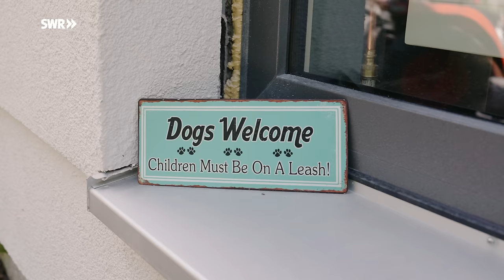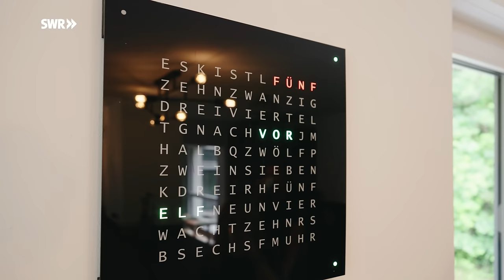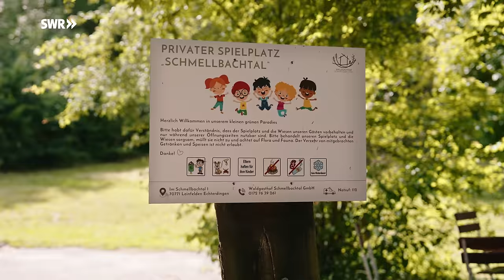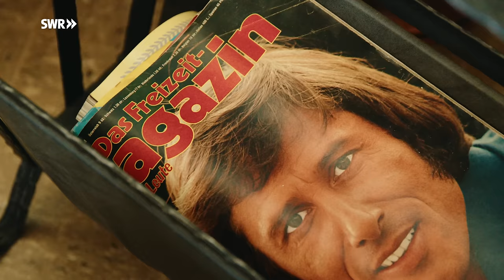Altes Waldheim aus den 70ern wird neues Zuhause | ARD Room Tour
Beim Spaziergang mit den Hunden haben sie es ganz zufällig entdeckt: das alte katholische Waldheim für Kinderfreizeiten im Schmellbachtal. Jessica und Julian haben aus dem alten 70er-Jahre-Bau ihr privates und berufliches Zuhause gemacht.

„Es war eine Zeit, in der wir uns allgemein fragten, wie es in unserem Leben weitergehen soll und dann sind wir hier mit den Hunden Gassi gewesen und wunderten uns über das verlassene Gebäude in der wunderschönen Lage”, so Jessica. Eine Recherche der damaligen Wahl-Hamburger ergab, dass das Gebäude gar nicht verlassen, sondern von der katholischen Landeskirche kürzlich zum Verkauf freigegeben wurde.

Die Stuttgarter Waldheime sollten ursprünglich der Stadtranderholung für Kinder und Senioren dienen. Die aus der Arbeiterbewegung hervorgegangenen Waldheimvereine betrieben in der Umgebung mehrere Waldheime als Erholungs- und Veranstaltungsorte mit Gaststättenbetrieb. Jessica und Julian kauften das Waldheim mitsamt des 2,6 Hektar großen Außengeländes in einer Talaue des Schmellbachs, vollkommen umgeben von Wald.

Nach dem Kauf im Oktober 2021 begannen die beiden mit dem Umbau. Freunde und Familie unterstützten sie. Dabei hatten sie lediglich den ganz groben Plan, in dem alten Freizeitheim langfristig eine neue Gastronomie und einen Veranstaltungsort einzurichten. Ein bisschen wollten die beiden sich aber auch von dem Gebäude und ihren spontanen Ideen treiben lassen. So veranstalteten sie im Winter auf der Terrasse eine öffentliche Winterolympiade mit Eisstockschießen oder verwandelten den riesigen Hauptspeisesaal zwischenzeitlich in ein Handballfeld. Aus den schönsten verbliebenen Vintage-Möbelstücken des in die Jahre gekommenen Waldheims haben die beiden sogar ein ganzes Zimmer im 70er-Jahre-Look eingerichtet.

Ihre privaten Wohnräume haben Jessica und Julian in der früheren Hausmeisterunterkunft. Das zentrale gestalterische Leitprinzip heißt überall: Wir holen uns den umgebenden Wald in die Räume. Ihre Wohnung haben die beiden daher mit natürlichen Farben und Materialien eingerichtet. Viele Wände haben sie grün gestrichen. Mit dem Kauf des Waldheims haben sie auch diverse Klaviere erworben, eines davon hat seinen Platz nun in ihrer Wohnung gefunden. Dass auch nach sechs Monaten Umbauphase das Badezimmer noch nicht fertig ist, nehmen die beiden mit Humor.

Mit Jessica und Julian sind auch ihre vier Hunde ins Schmellbachtal gezogen: Bella, Lenny, Lasse und Maja, die teilweise aus Tierheimen stammen und durch ihr Alter oder ihre körperlichen Beeinträchtigungen besondere häusliche Einbauten und Pflege brauchen. Auch für sie ist das neu gefundene Zuhause mit zahlreichen Liegeflächen, eigenen Treppenaufgängen und viel Platz für den Auslauf in der Natur eine pure Wohltat.

Jessica kommt zwar ursprünglich aus Plienigen, hat das Schmellbachtal aber nie bewusst wahrgenommen. Für Julian und sie ist der Erwerb des alten Waldheims auch ein beruflicher Neustart. Sie hat zuvor bei der Formel 1 gearbeitet, Julian kommt beruflich eigentlich aus dem Controlling. Der Karrierewandel und Umzug von Hamburg in das Schmellbachtal war ein Sprung ins kalte Wasser, trotz der Nähe zu Jessicas helfender Familie. „Viele unserer Freunde und Bekannte können bis heute nicht richtig verstehen, wieso wir unser altes Leben so plötzlich aufgegeben und uns dieses Teil gekauft haben. Ja, ich trage jetzt Gummistiefel und keine High Heels mehr, aber dieser riesige Spielplatz ist es mir wert.”

Und dann ist da natürlich noch das Waldheim und die Waldheimfreizeit selbst, die unzählige Kinder jedes Jahr in ihren Schulferien besuchten und nun gerne wieder vorbeischauen, um in Erinnerungen zu schwelgen und ihre Geschichten zu teilen. All diese persönlichen und emotionalen Verbindungen zu diesem Ort sind Jessica und Julian sehr wichtig und so bleibt ein Großteil des privaten Areals auch zukünftig für alle Wanderer, Spaziergänger und Besucher frei zugänglich. Sie appellieren aber an einen respektvollen Umgang miteinander und auch mit der Natur.

Ein Film von Oleg Kauz (Redaktion, Kamera, Schnitt), Enno Endlicher (Kamera), Mirjam Michutta (Ton) und Louisa Markert (Assistenz). Produktion: EIKON Media GmbH, im Auftrag des SWR.

00:00 Wohnen und Arbeiten im Waldheim
01:24 Esszimmer
02:17 Wohnzimmer
03:15 Küche
04:54 Schlafzimmer
05:43 Gastro-Location/Handballfeld
06:54 Garten
08:17 Werkraum
09:18 70er-Jahre-Café